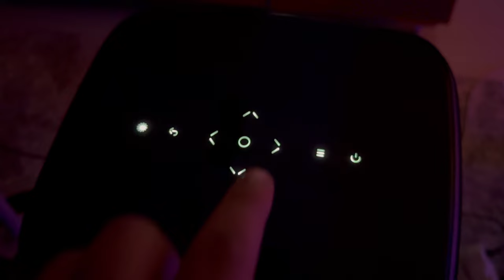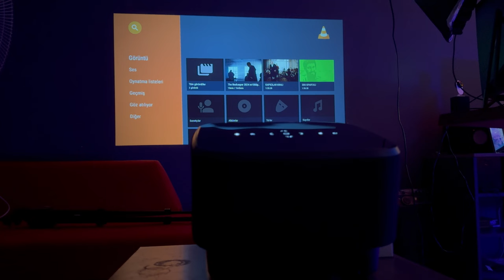GOOGLE L1 LİSANSLI EVİNİZİ SİNEMA SALONUNA ÇEVİRİYOR Havit PJ300 Plus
Projeksiyon cihazının detaylı incelemesi görselleri ve detaylarını sizlerle paylaştım. Google L1 lisanslı 4k destekli canavar ürün

“OnurWhite" indirim koduyla tüm havit ürünlerini %15 indirim ile satın alabilirsiniz